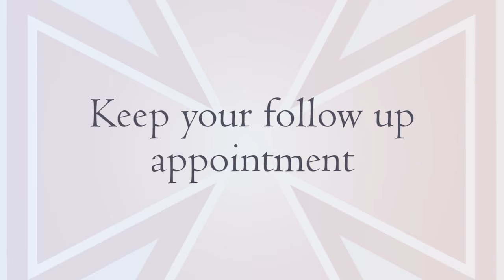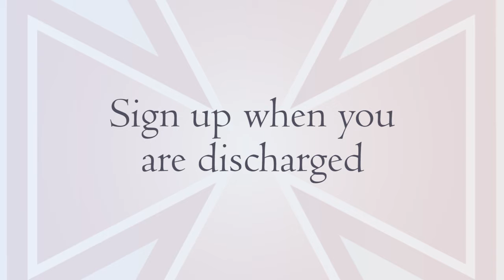KDMC Patient Education: COPD Diagnosis